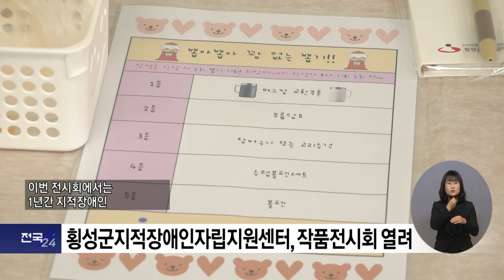복지TV뉴스24 _ 횡성군지적장애인자립지원센터, 작품전시회 열려 / 2023.01.04